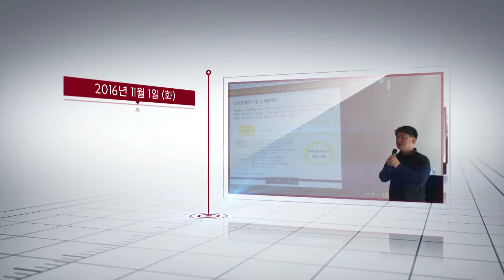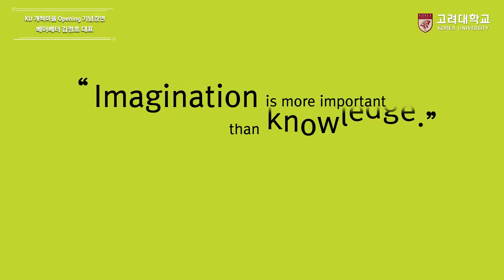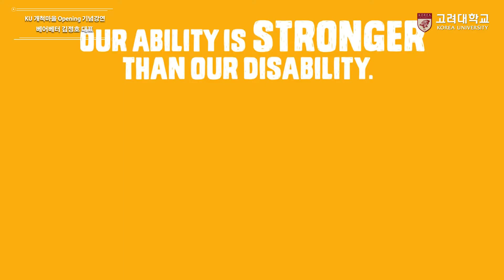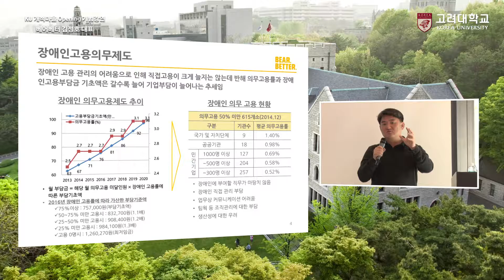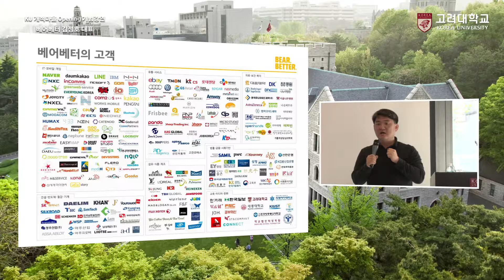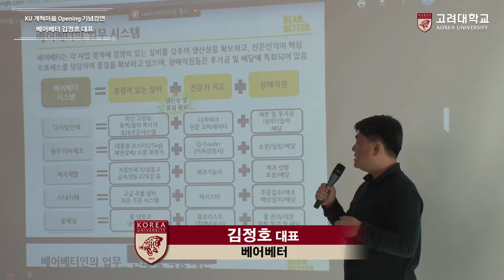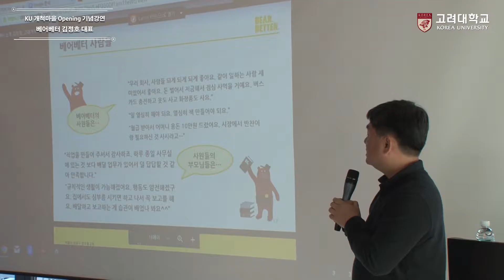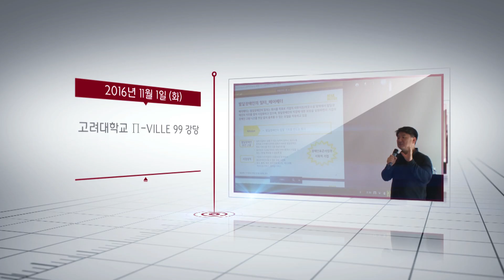[고려대학교 KTN] KU 개척마을 Opening 기념강연 Video Clip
KU개척마을 Opening 기념강연
발달장애인의 평생 일터를 만드는 도전
: 베어베터 이야기

김정호 대표(경영대 무역학과 85학번)

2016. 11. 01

고려대학교 π-Ville 99 강당